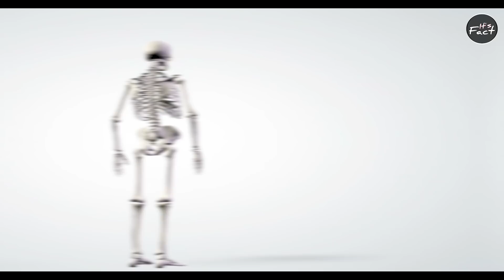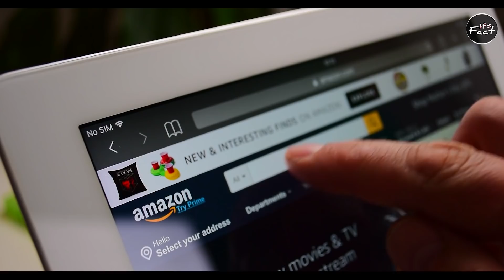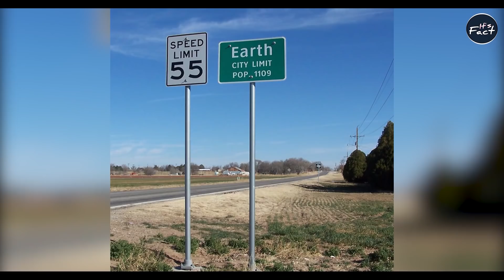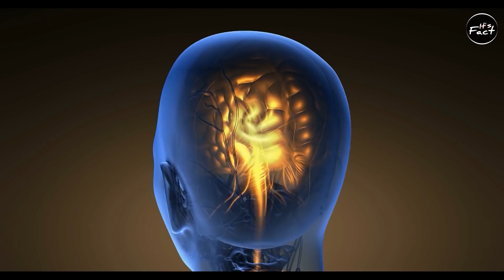अगर हड्डी की जगह लोहा होता तो? | What If You Changed Your Bones to Metal | Most Amazing Facts |FE#48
अगर हड्डी की जगह लोहा होता तो? | If We Replace Our Bones With Metal? | Fact Esition Episode #48

In this video, facts(rochak tathya/ रोचक तथ्य) you don't know Or facts you never knew. Today you will see this facts video in Hindi And together "अगर हड्डी की जगह लोहा होता तो? | What If You Changed Your Bones to Metal" And Top Engimatic Fact & 30 Most Amazing Facts to see this video And this video is gonna be very interesting so watch the video till the end And I hope you liked the Facts Edition episode 48.